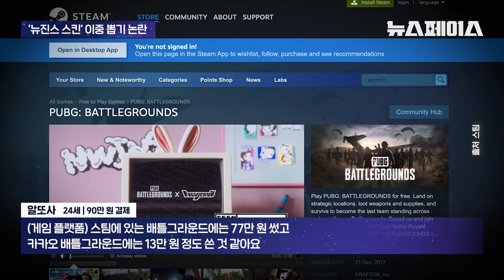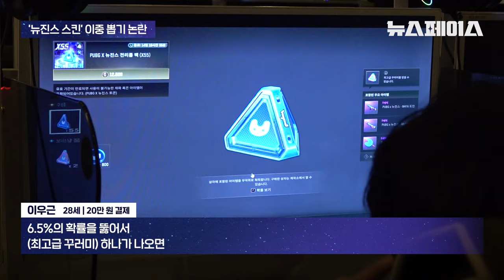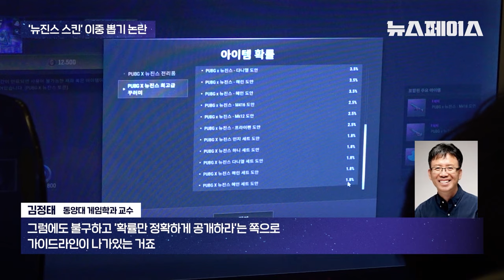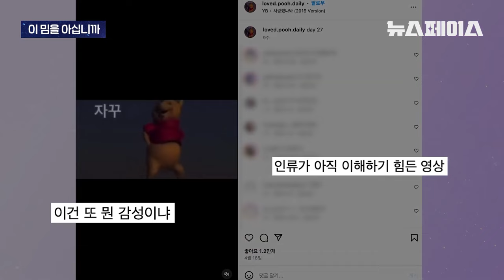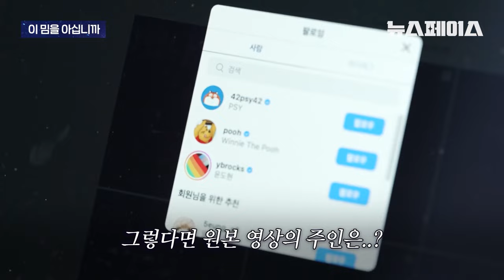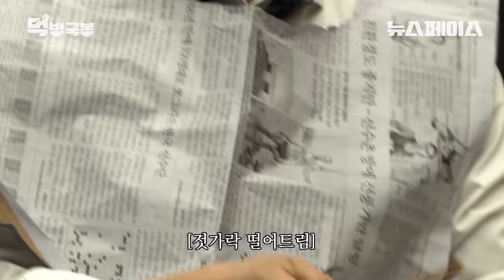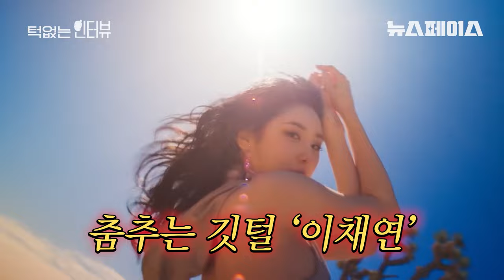이채연은 엄마 지갑을 사랑했나봐 | 뉴스페이스 몰아보기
0:00 오프닝
0:14  💩 방귀남 - 수십만원 드는  '뉴진스 스킨' 논란
4:47  🚀 리포트 - '사랑했나봐 밈' 유행하는 이유?
7:18  🍽️  먹방국봉 - 짜장, 짬뽕, 탕수육 ...
16:10 🗣️ 턱없는 인터뷰 - Don't로 컴백한 '이채연'
28:59 📜 방앵커의 한마디

🪐뉴스페이스 모아보기는 매주 화요일 저녁 6시에 업로드 됩니다🪐